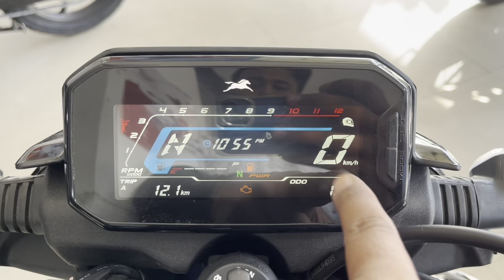🔥Tvs Raider 125 Black Panther Editions Full Review | On Road Price Mileage Features~Tvs Raider 125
Your Query
tvs raider 125cc
raider 125 marvel edition
tvs raider 125 marvel edition
2023 Tvs raider 125 black panther edition
tvs raider 125 super squad edition
tvs raider 125cc
Tvs raider 125 black panther edition